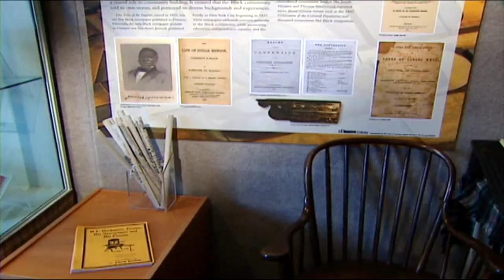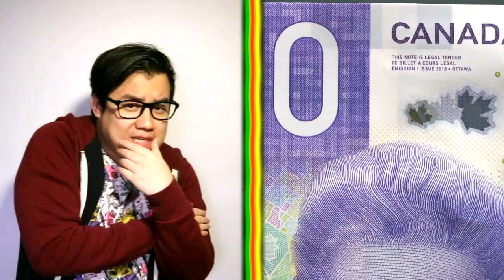Rap Battle: Black Canadian History | CBC Kids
February is Black History Month! Tony and Janaye celebrate with a song featuring some of the most historic black Canadians! We could all learn a lesson from these amazing individuals, so get your dance on and learn along with us!

Watch CBC TV weekdays 7 a.m. to 11 a.m. | NL 7:30 a.m. to 11:30 a.m.

Saturdays Ontario & Quebec 6 a.m. to 12 p.m. | NL 6:30 a.m. to 1:30 p.m. | Maritimes provinces 6 a.m. to 1 p.m. | Manitoba & Saskatchewan 6 a.m. to 11 a.m. | Alberta 6 a.m. to 10 a.m. | British Columbia 6 a.m. to 9 a.m.

Sundays 6 a.m. to 8 a.m. | NL 6:30 a.m. to 8:30 a.m.